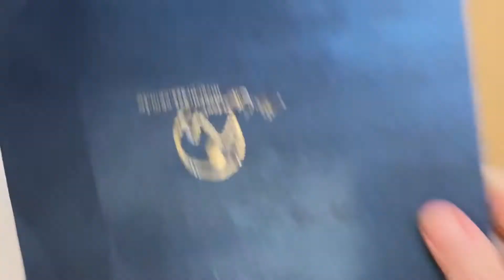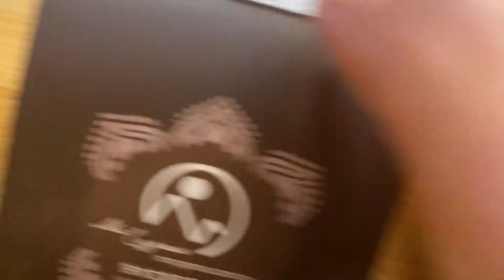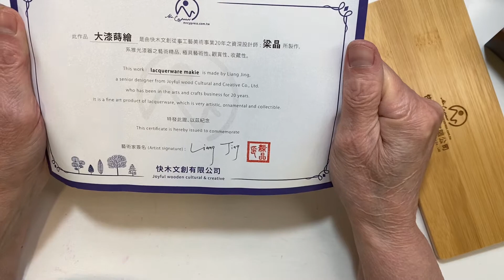Mr. Cypress Urushi fountain pen unboxing & first impressions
Yesterday I received this beauty!

First time ordering from Mr. Cypress, it was easy. From ordering to receiving was four days!

Mak-i, Urushi it’s so beautiful in natural light.

The nib is broad, it’s a bock (my second).

I’ll be doing a full review soon!